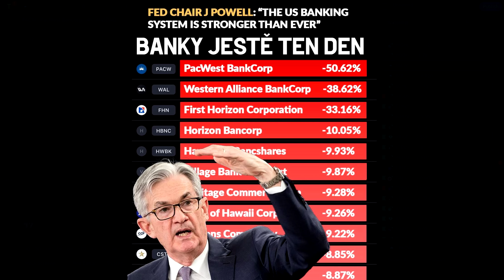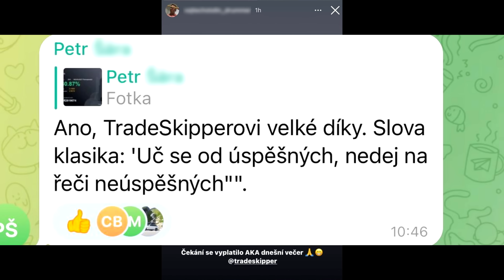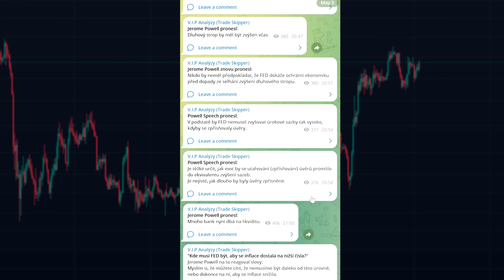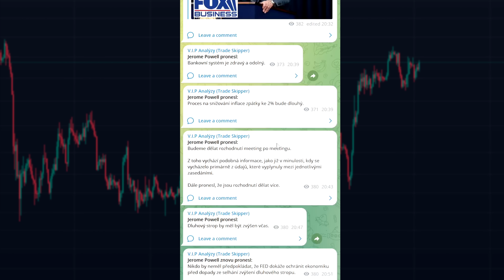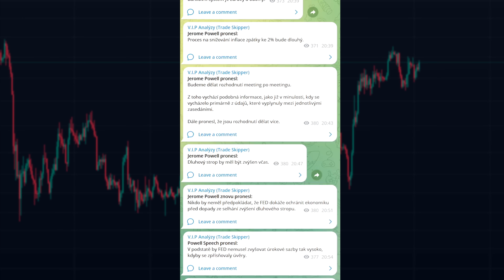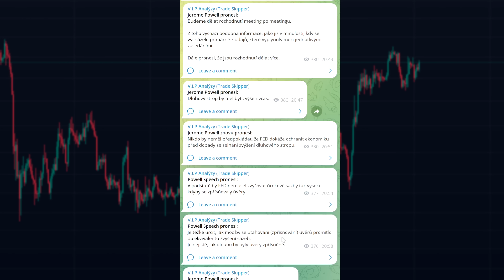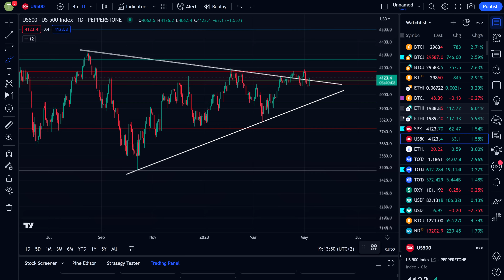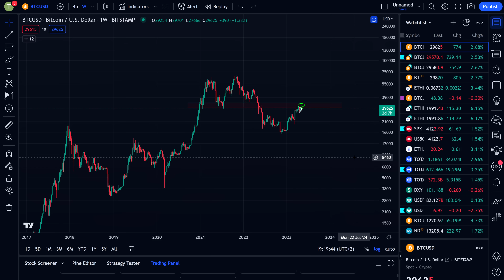Krach dalších bank, dolaru + FED: Dopad na BTC 2023/24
00:00 Představení videa
01:39 Analýzy trhu každý den, doplňování YouTube Channelu
01:45 Intro
03:20 Proslov Jerome Powella z FOMC meeting
08:40 Banky VS Inflace VS Bitcoin
09:30 Jediný možný negativní scénář pro BTC (méně pravědpodobný)
10:00 Banky VS Inflace VS Bitcoin
11:00 Dolar
12:00 Vyhlídkově pro BTC Long-Term
13:08 Agresivnější akumulace BTC? + Strategie/vyhlídka
15:55 Jeden problém tvoří druhý